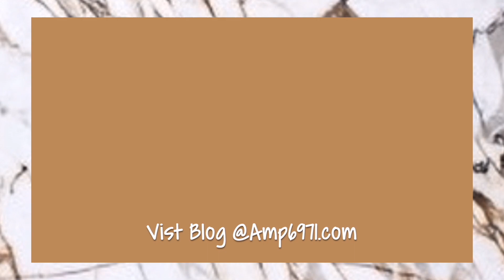BLACK-OWNED SMALL BUSINESS HAUL + LINKS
BLM BUSINESS HAUL
Hello Hi, Todayyyy is a special day. IT IS A HAUL! This is my first time doing a Small Business Haul (that isn’t 2nd Hand). I thought it’s only right to do BLACK OWNED BUSINESS HAUL. But alsooo It’s the first annual OBAMA DAY (the day we DONT acknowledge 45 birthday) 😇.

I have so much to cover today! I’m talking skin care, home decor, health & wellness and FASHION. Not to mention I have started collecting the NEW HOTTEST ACCESSORY. yup, MASK! Bellow I have time stamped and provide links for each products listed. Go check all the Businesses and tell them BRIO sent you. 🥰

Spkng 10:54

Gasp Wardrobe 11:52

VB_TK 13:15

Eclecticist 13:19

Absnce customs by Quonito 14:00

Outfit
Dress: Belonged to My mom
Scarf (head wrap): was my cousin’s
Earrings: gift from Aunties closet
Hair (faux locs installed by)

We are still fighting for Justice. Bellow is a link to continue the fight. BLM! To all the black people watching; I LOVE YOU, we are strong. Stay safe, CREATE, take breaks and know Change is happening. Thanks to the allies fighting with US.